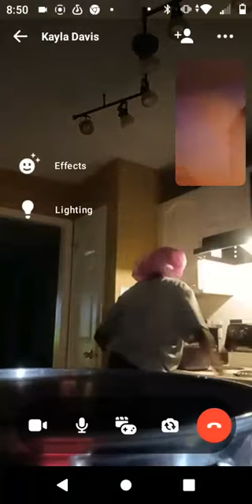my sister Kayla whipping in the kitchen....